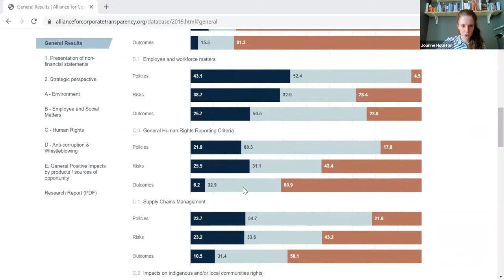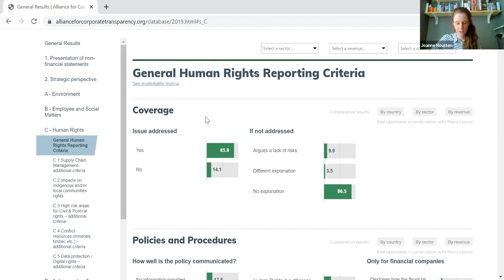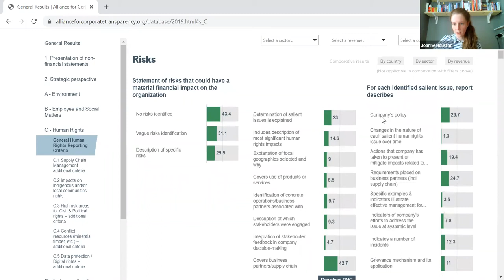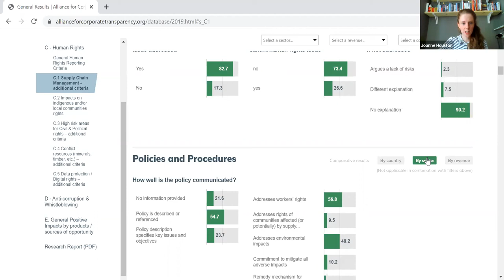Beyond reporting: Voluntary and mandatory due diligence requirements for companies & investors